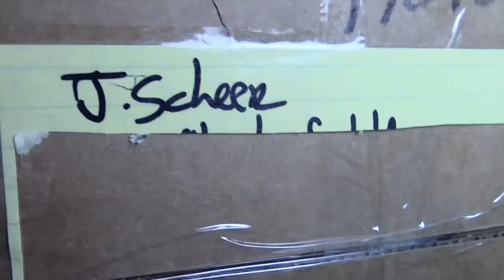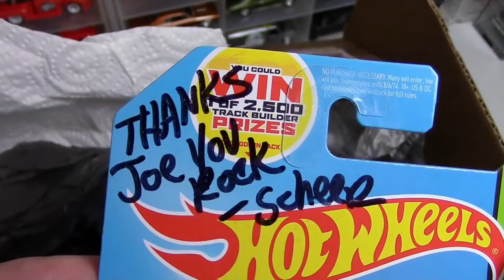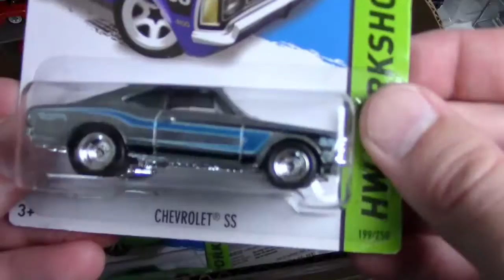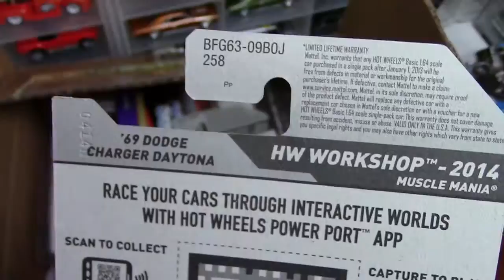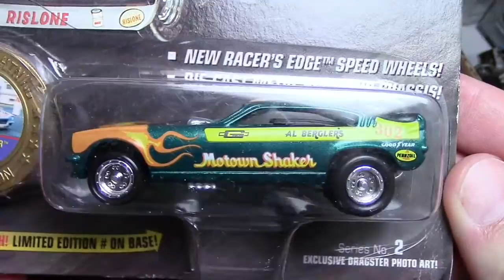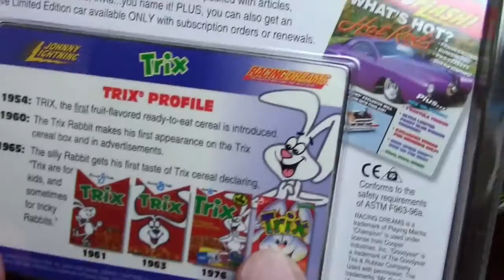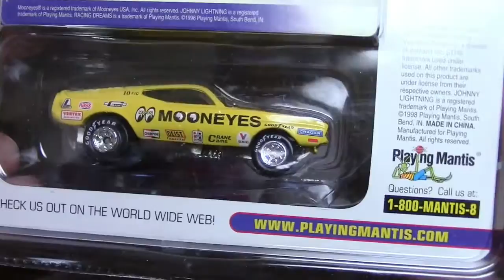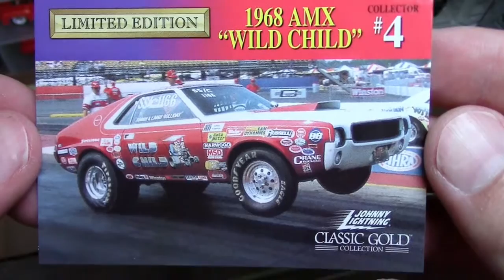Scheer Force Mailbox Blaster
The prize treasure chest from Mr. James Scheer lands... it's a doozy! Five Hot Wheels Scheer Customs and some Johnny Lightning gems including the WILD CHILD AMX.